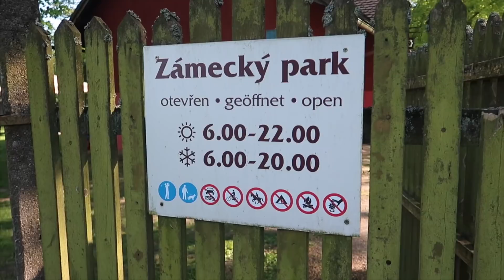Пардубице, Градек у Неханиц, Вышеград, Цветёт рапс - Отделение головного обтекателя! Praha Vlog 251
В этом видео мы посетим: Вышеград (Vyšehrad), чтобы насладиться тем, как цветёт сирень, Градек у Неханиц (Hrádek u Nechanic), чтобы попасть в сказку, город Пардубице (Pardubice), чтобы полностью поменять о нём своё мнение! Ну и конечно же, мы увидим , как цветёт рапс - это просто "отделение головного обтекателя"! :)))

Вышеград (Vyšehrad)
Местоположение:

Градек у Неханиц (Hrádek u Nechanic)
Местоположение:

Город Пардубице (Pardubice)
Местонахождение:

Обо мне:

Меня зовут Nick Forrow :) Это мой псевдоним, история которого уходит своими корнями в дебри моей жизни. Под ним я занимался музыкой, писал стихи, занимался творчеством и делал другие "ужасные" вещи. При желании, ни для кого не является сложным узнать моё настоящее имя. :) Интернет рулит! Я живу в центре Европы, в городе потрясающей красоты - Праге! В Чехии я работаю, люблю, воспитываю и нахожусь в своём вечном путешествии-поиске нового и себя самого. Мои видео о том, что прекрасного и интересного я замечаю и чем непременно хочу с вами поделиться.